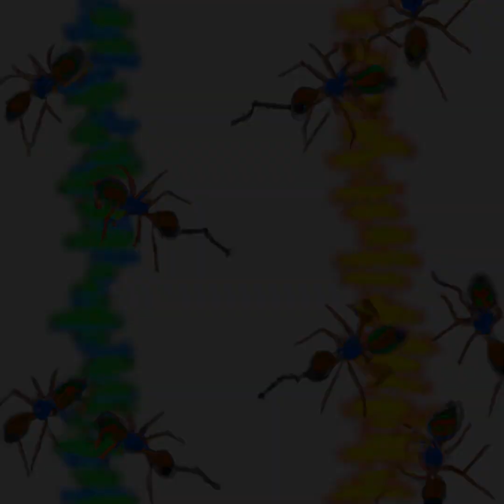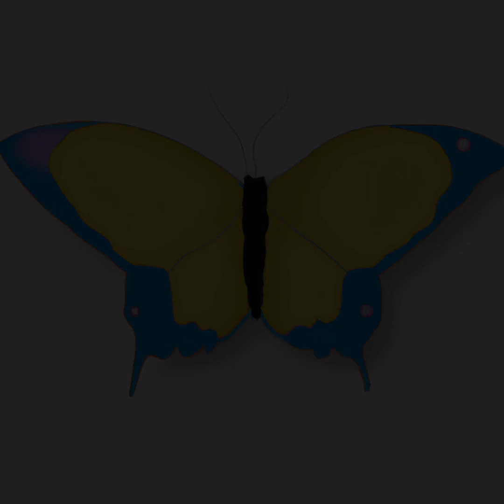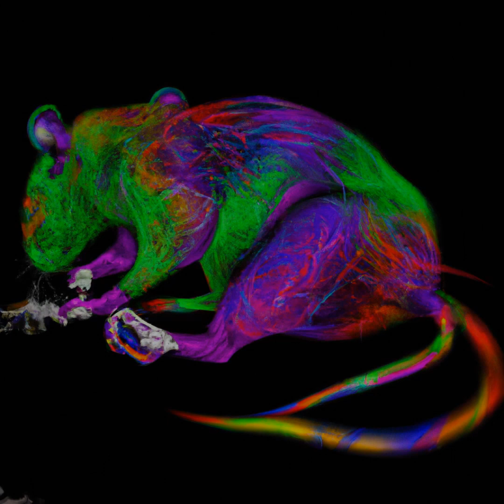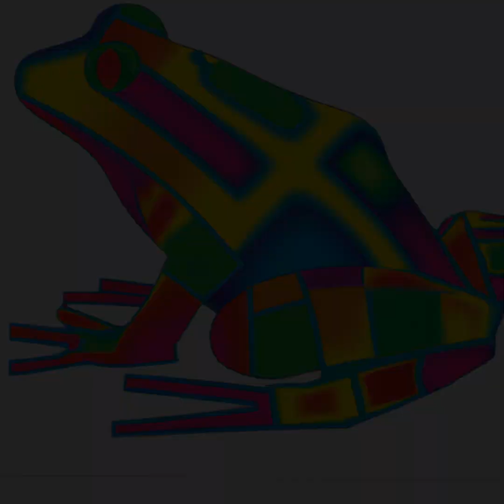Chillhop Ai Art Collection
Which Of These Ai Creations Resonates With You? Enjoy Colorful Art Created With The Help Of Artificial Intelligence, Accompanied By Chillhop Music. This Unique Collection Of Digital Art Is Available As An Nft, Meaning That You Become The Owner Of A One-Of-A-Kind Piece.